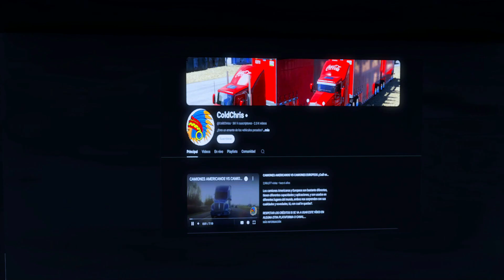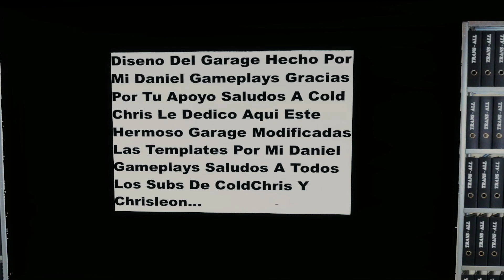Repartidor de CERVEZA TECATE en Honduras! Freightliner M2 American Truck Simulator